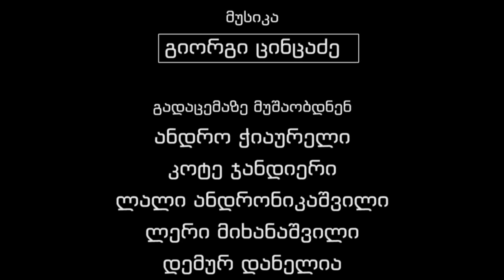ფიქრის აგორა - ვასიკო ოდიშვილი